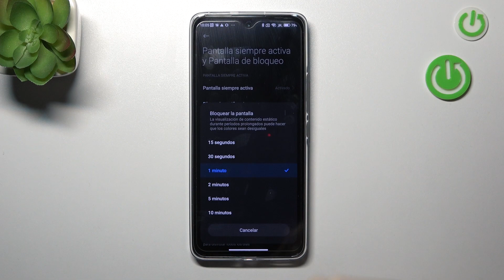Cómo cambiar el tiempo de espera de la pantalla en XIAOMI 12 Lite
Si quieres cambiar el tiempo de bloqueo en tu XIAOMI 12 Lite, quédate con nosotros y descubre cómo ajustar el tiempo de apagado de la pantalla en tu dispositivo. Hoy te presentamos en menos de un minuto cómo cambiar el tiempo de espera de la pantalla en tu XIAOMI 12 Lite.

¿Cómo aumentar el tiempo de espera de la pantalla en XIAOMI 12 Lite? ¿Cómo cambiar el tiempo de la pantalla en XIAOMI 12 Lite? ¿Cómo cambiar el tiempo de suspensión de la pantalla en XIAOMI 12 Lite? ¿Qué hacer para que la pantalla no se apague en XIAOMI 12 Lite? ¿Cómo cambiar el tiempo de espera de la pantalla en XIAOMI 12 Lite?